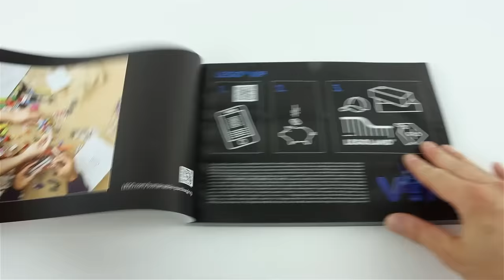LEGO Icons 10318 Concorde Lego Speed Build - Brick Builder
LEGO 10318 Concorde

Price: £169.99/$199.99/€199.99
Price per piece: 8.2p/9.6c/9.6c
Age: 18+

Description:
Embark on a supersonic journey with the LEGO® Icons Concorde (10318) model building set for adults. Take time out for a mindful building experience as you craft a detailed replica model of the world’s most famous supersonic commercial passenger aeroplane.

Super-authentic detailing
Just like the real-life Anglo-French passenger jet, this detailed replica model has a tiltable droop nose, functioning landing gear, a retractable tail bumper wheel, delta wings with movable elevons and hinged upper and lower rudders. It also features an accessible seating area and comes with a stand for display in flight, takeoff or landing modes.

Soar into the zone
Discover a space for relaxation with this collectible building set, a top gift idea for fans of Concorde and model aircraft. Check out the inspiring range of LEGO building projects for adults.